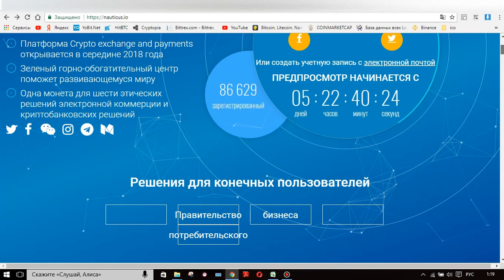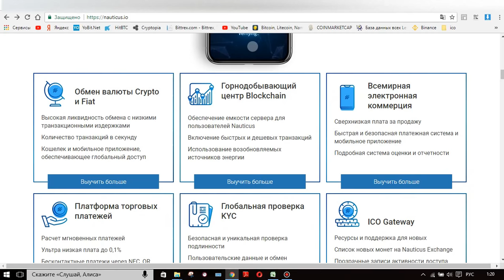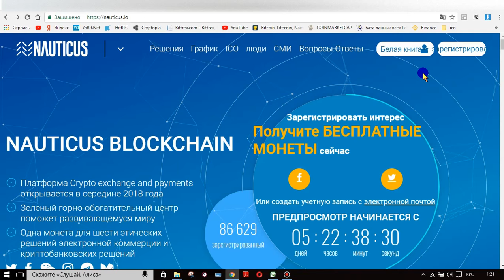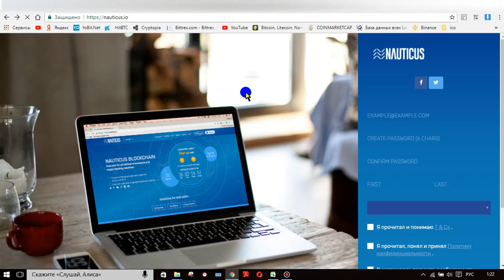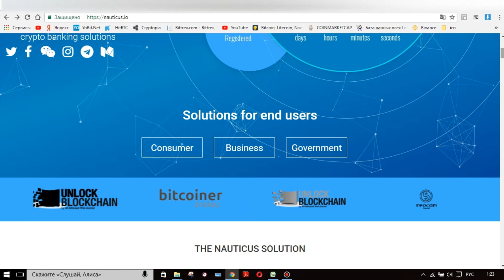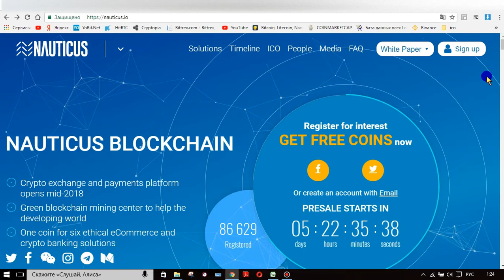10$ за регистрацию!!! AIRDROP до 28.03.2018. Криптовалюта за регистрацию!!!